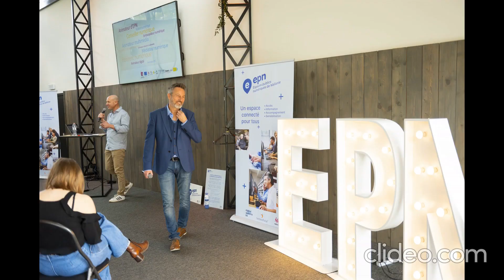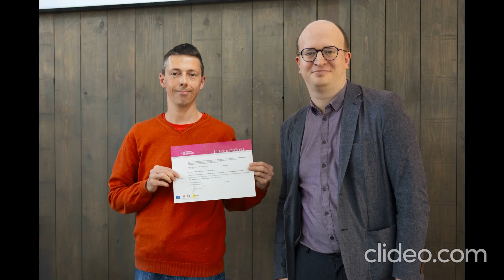Photos de la rencontre EPN de Wallonie du 16/05/2024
Diaporama des photos de la rencontre EPN